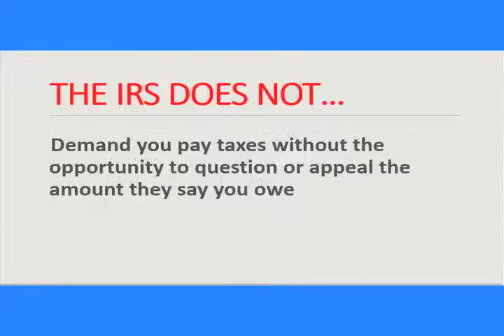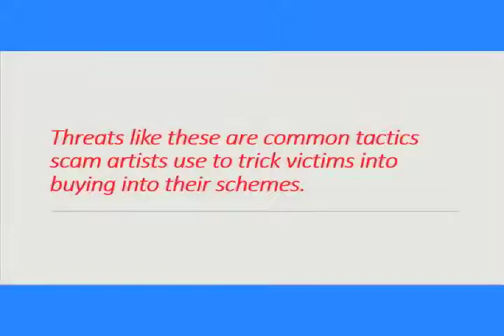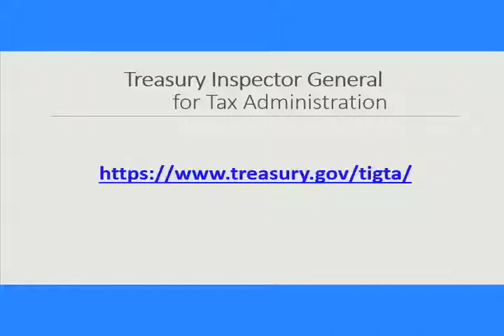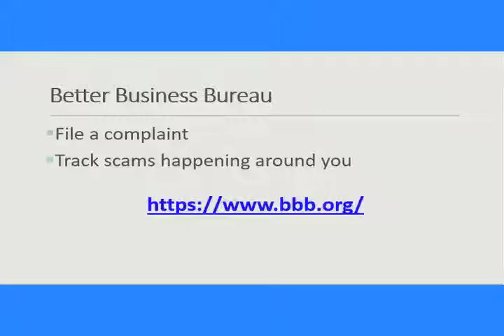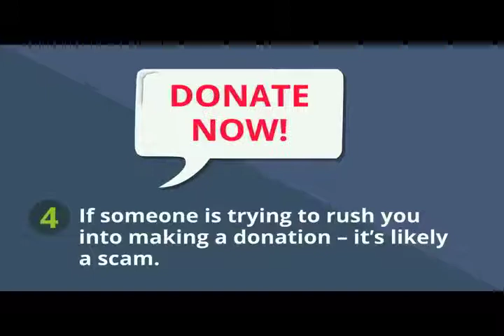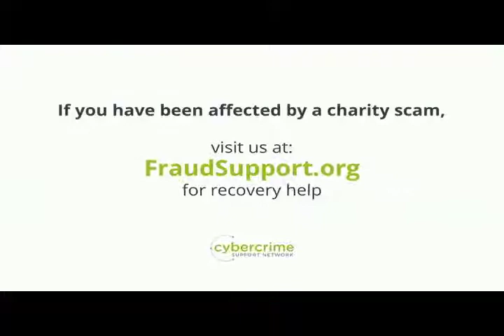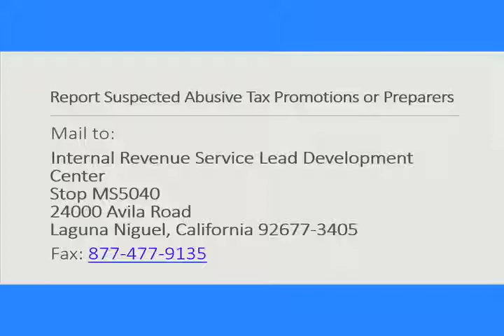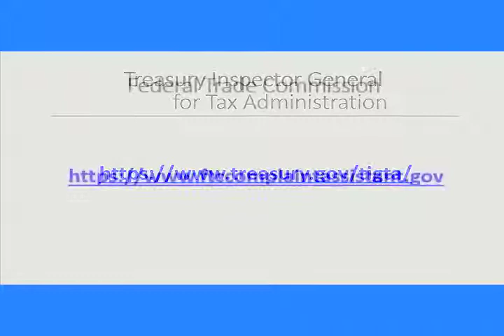Show 03 Cybercrime Support Network - 211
Tax and Charity Scams.